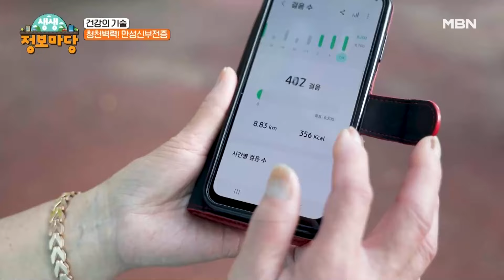청천벽력! 만성신부전증 MBN 240717 방송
MBN ‹생생 정보마당› 수요일 오전 9시 30분